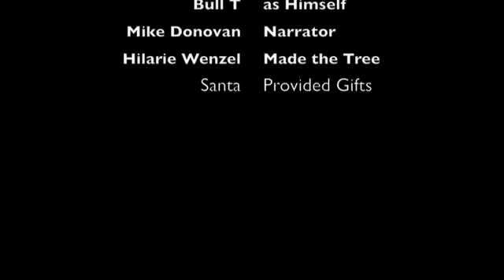Bull T Jingle Bels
Bull T Sings it Proud